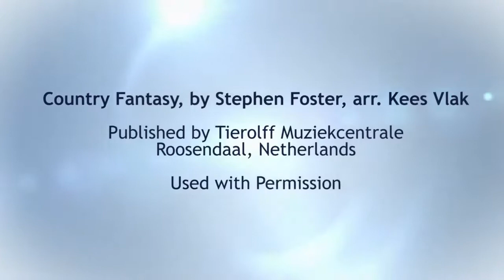07 Rests as an Element of Expression